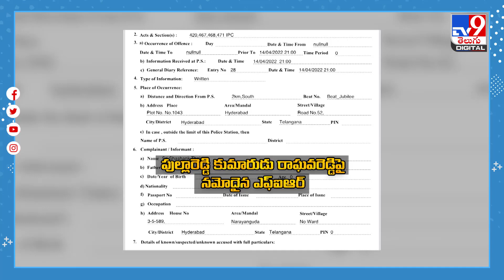మరో వివాదంలో పుల్లారెడ్డి స్వీట్స్‌ ఫ్యామిలీ..! | Case on Pulla Reddy Family - TV9